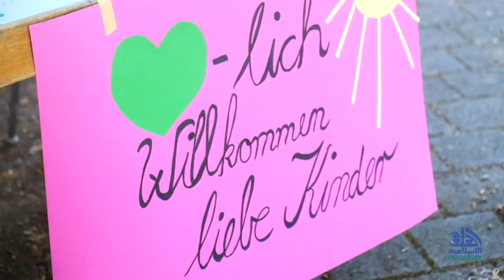EVIDENCE: Rückblick EID FEST - BAYRAM - EID MUST MEET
"ALLAAH schenkt euch (...) zwei bessere Festtage" (Dawuud)
Wir danken euch für das schöne Fest und die Freude, die ihr mitgebracht hattet.